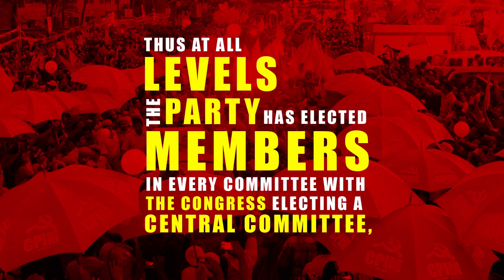CPI(M)’s 22nd Party Congress: A Unique Democratic Exercise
CPI(M)’s 22nd Party Congress is going to be held from April 18 to 22, 2018 at Hyderabad, Telengana. The Congress and the months long preceding exercise covering all of the Party membership is a unique feature practiced only by the Communist Parties in India.